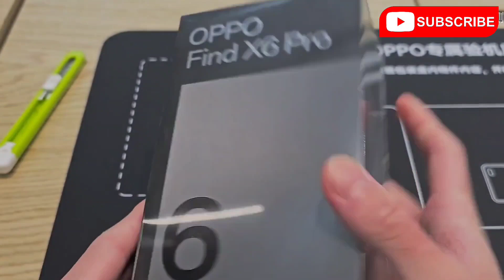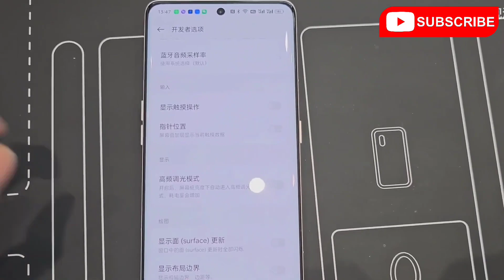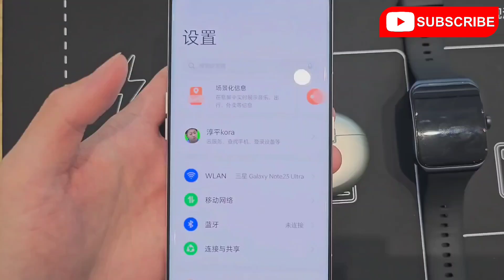Oppo Find X6 Pro Unboxing - Novità Al Top Per Oppo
Unboxing + Hands On del nuovo prodotto Oppo nella serie Find X , ovverosia Oppo Find X6 Pro